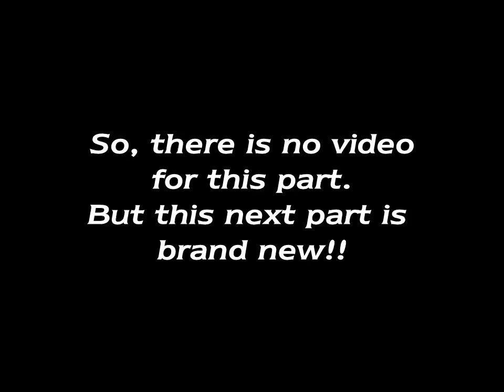The Hooters - Full Performance (Live Aid) (Outdated)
What a crazy week it has been for the Live Aid community. First a new source of the last 3 hours of the ABC feed, now video for And We Danced with the introduction of Chevy Chase and Joe Piscopo!!!
Sources Used:
ABC B-Roll
ABC Radio Broadcast
ABC TV Broadcast (Australia) (Provided by Grant Fisher)
ABC TV Broadcast (USA)